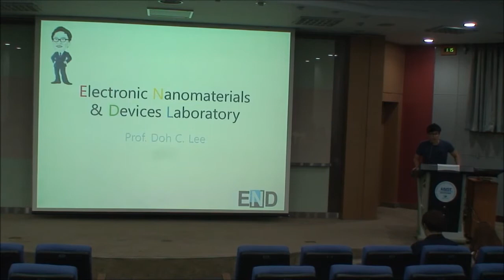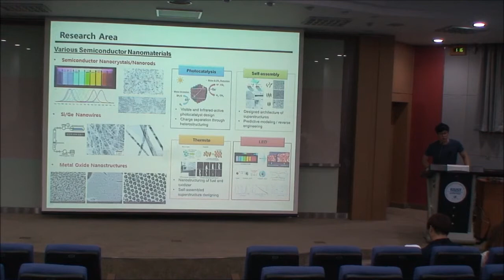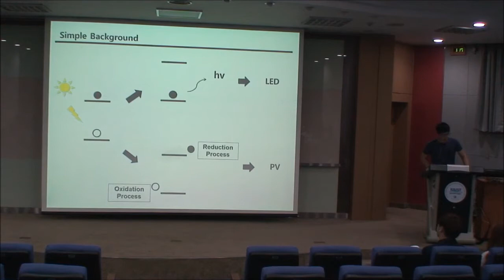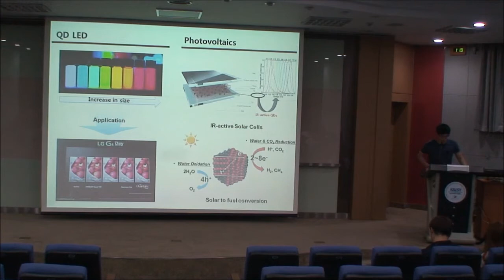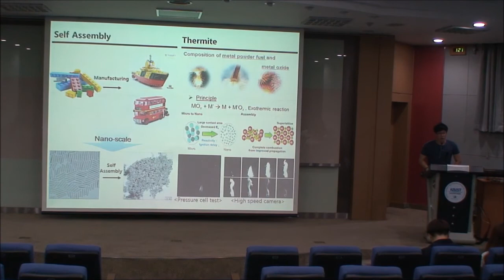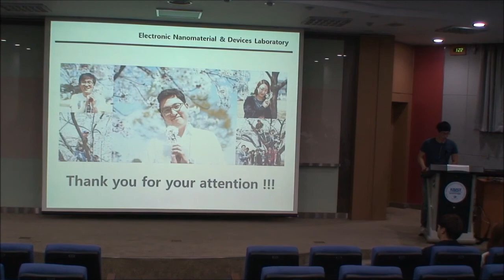나노재료 및 소자 연구실 Kaist CBE Podcast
KAIST 이도창 교수 랩소개 동영상